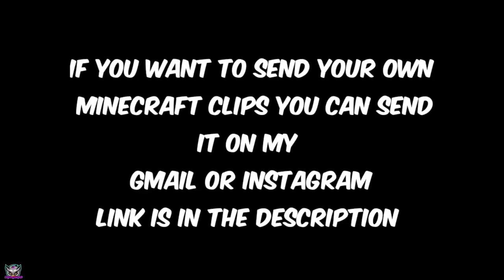Indian gamers REVENGE in Minecraft techno gamerz, bbs, mythpat, live Insaan, fleet, smartypie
HIMLANDS MOST FUNNY MOMENT@YesSmartyPle

other search.

HIMLANDS MOST FUNNY MOMENT

Yes smarty ple funny moment in

Himlands shorts tyessmartyple

Funny Moments of YesSmartyple And Gamerfleet Funny Moments @YesSmartyple Clutch God Industry Baby Edit @yessmartyple

KIDS WITH BIG BRAINS yessmartyple's taddys funny sceness

YesSmarty Pie YE MANHUNT KESSE KIYA???

Herobrine SMP Funny Moments..SmartyPle

Reacts #10)

HIMLANDS MOST FUNNY MOMENT I

Yes smarty ple funny moment in Himlands shorts tyessmartyple

@YesSmartyple Funniest Moments
Funny Moments of YesSmartyple And Gamerfleet Funny Moments

@YesSmartyPie Clutch God Industry Baby Edit eyessmartypie

KIDS WITH BIG BRAINS

yessmartyple's taddys funny sceness

Herobrine SMP Funny Moments. SmartyPie

Reacts #10) Other search.

Tage::--

one block
techno gamerz
yes smarty pie
smarty pie
anshu bisht
gamerfleet one block with jack
minecraft
fleet smp chacha
ezio 18 rip
ezio 18 rip cooking
fleet one block
frostbite gaming
gmerfleet
techno game
beast boy shub horror games
chacha fleet smp
ezio 18 rip hide and seek
gamerfleet one block
himlands
himlands edit
allion blocks
anshu bisht one block part 12 with jack
balveer
choo-choo-charles
daku song
desh mere
dream boy
ezio 18 rip football
fahad
fleet one block with jack
fleet smp
free fire
hills of steel battery
himlands sad edit
himlands season 5
horror games
how to watch wednesday without netflix
jack bhaiya voice reveal
mc stan
mera bhai tu
minecraft shorts
minecraft video
minecraft videos
one block with jack
songs
true beauty
ujjwal
wake up to reality
307
abs workout
abu salim
all my friends
andreobee
anime moment
ankha vich surma kala
anshu bisht minecraft fleet smp
army video
ash and serena
ash x serena
avengers god
ayush more
basti kashti
beast boy shub minecraft
best armour in shadow fight 2
best duo in himlands
best football shoes under 1000
beyblade dikhao
bhai video
bigg boss 16
bike stunts
new video himlands
new video one block
short video video
allah
anshu bisht one block part 7
best enchantments in minecraft
dream boy
dream boy herobrine
himlands season 5
how to learn cube
mrbeast hindi
sex hot bold
smarty bhai
yes smarty pie
yes smarty pie clutch shorts